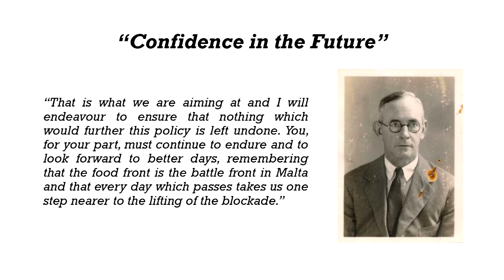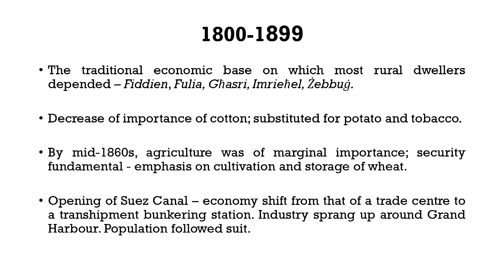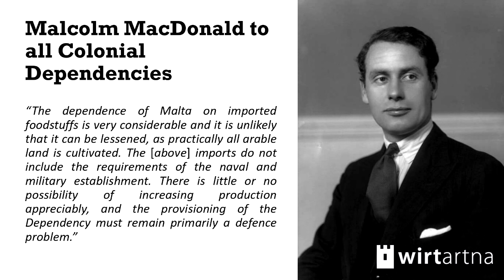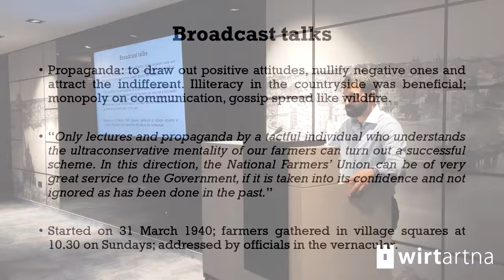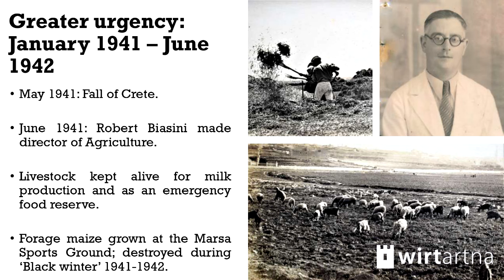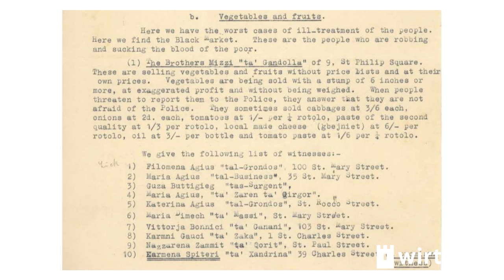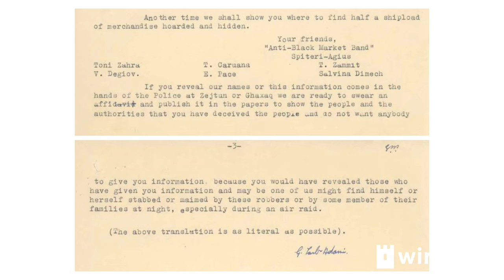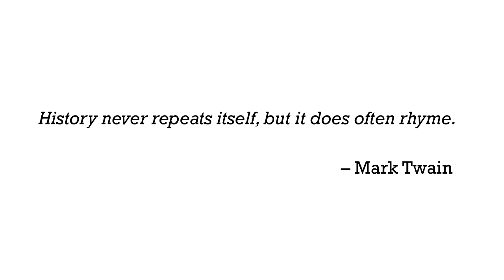Malta's Battlefront, Agriculture and Peasant Politics 1939-42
Fondazzjoni Wirt Artna organised the following public lecture in English by Mr James Baldacchino about Malta’s Battlefront: Agriculture & Peasant Politics 1939-42. This public event was held on Wednesday 17th April 2024 at 6.30 pm at the Ambassador Suite at the Embassy Valletta Hotel.

The colonial government's intervention in the local agricultural sector had hitherto never been experienced before. A quasi-dictatorial regime directed farmers which crops were to be planted. Animal fodder was restricted, water was rationed and prices capped. Farmers were not idle victims of wartime policies; they took to protest and resistance, in the process impeding the government's work. A black market economy pervaded which gave rise to ill-feeling throughout. The National Farmers Union had garnered significant clout as the farmers' mouthpiece whereas the Church was employed as an instrument in the pacification of the countryside. New methods of reaching out to peasant farmers - propaganda - were deployed with varying results.

James Baldacchino graduated with a B.A. (Hons.) in history from the University of Malta in 2014. Having been interested in military history, his first dissertation dealt with Maltese regiments in the British Army, between 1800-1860s. His second dissertation, for which he was awarded a M.A. with distinction in 2023, was about agriculture and peasant politics in wartime Malta. Since 2017 he has been leading the project 'Memorja: Oral, Sound and Visual Archive' at the National Archives of Malta.